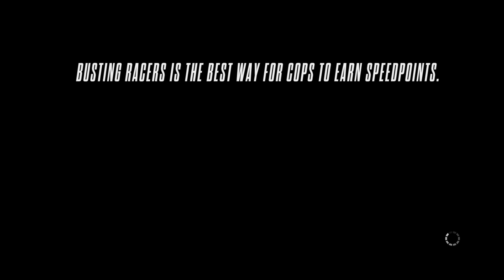Need for Speed Rivals Police chase chaos!! But lets go!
If you want me to try something or do something in game,  let me know and I'll try it,  or if you just want a shout out in game. 😉